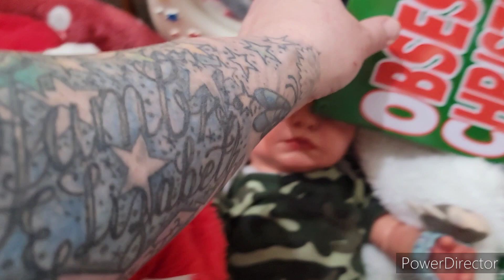Reborn Baby Opens Christmas Gift